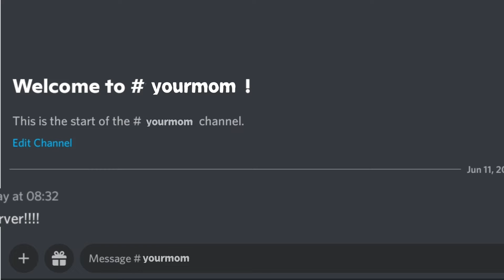STOP POSTING ABOUT NOOT NOOT